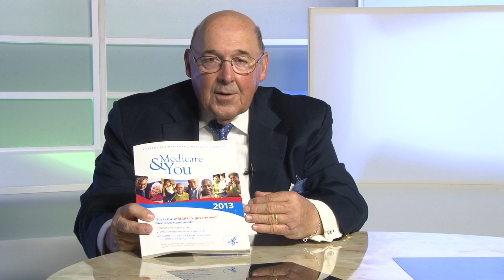The Foster Group Healthcare Web Advertisement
This is a web advertisement I recently produced for Morgan Foster and his company The Foster Group. I was the Videographer and Editor for this piece as well .